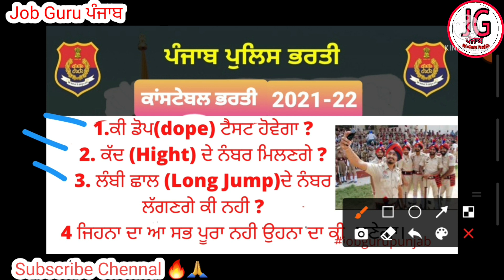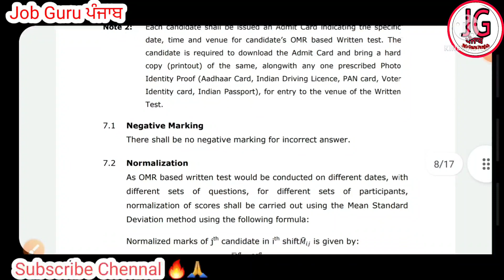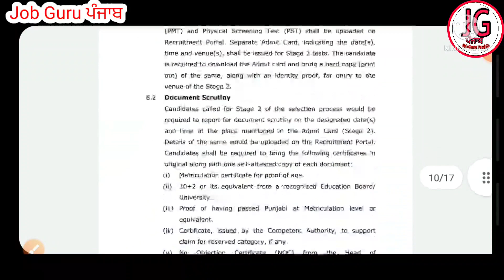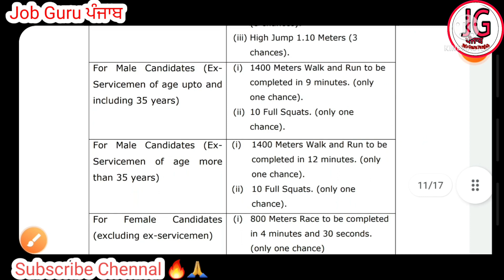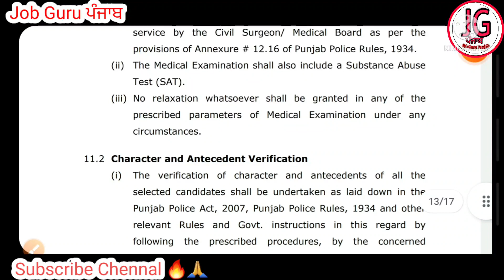Punjab Police Constable Dope test ? punjab police constable new update | Punjab job portal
Jobs
Free jobs
All govt jobs

indeed amritsar